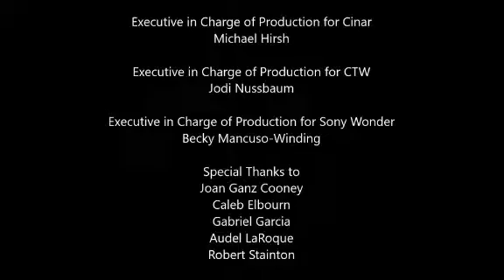Wayne Hilfiger:The Series Episode 4